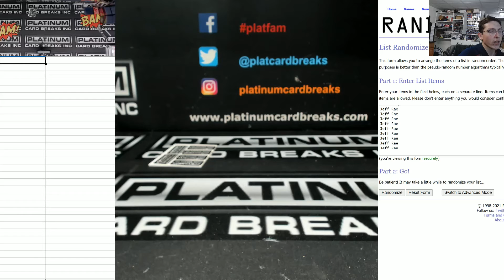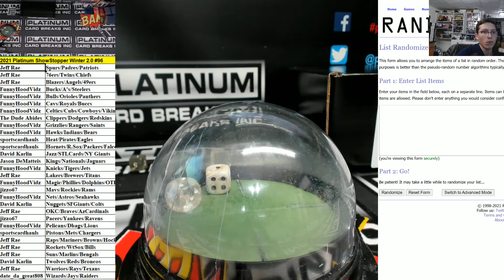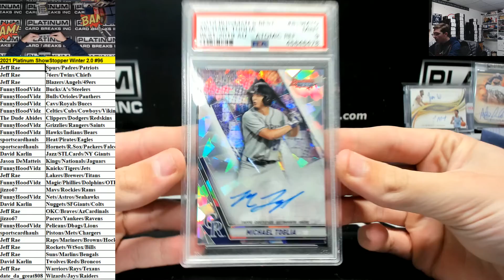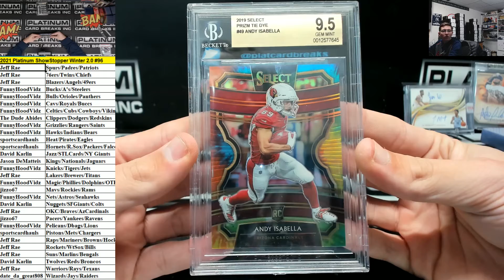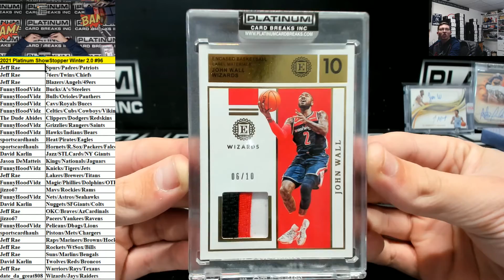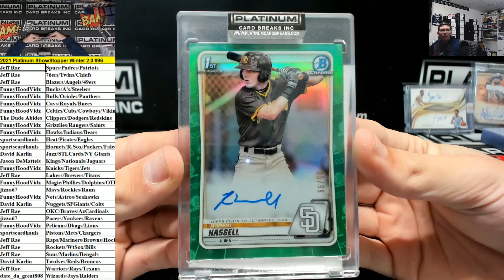2021 Platinum ShowStopper Winter 2 0 #96